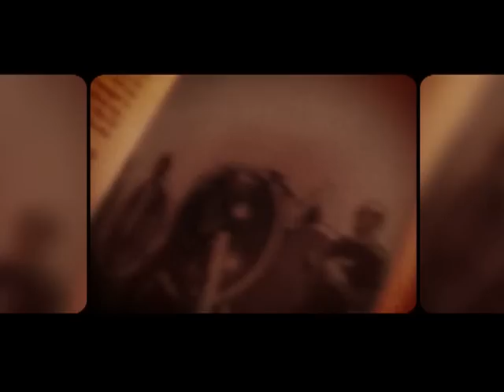Free Kids on LSD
On August 16 1982 in chicago, "Kids on LSD" did their only live performance ever known. This video shows what happened that unforgetable night. thanks to "call me idiot"